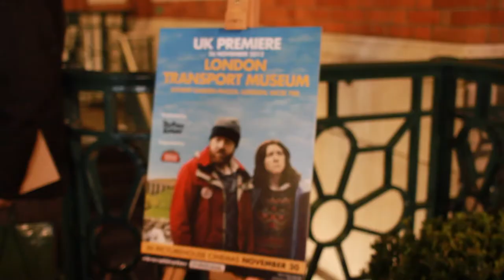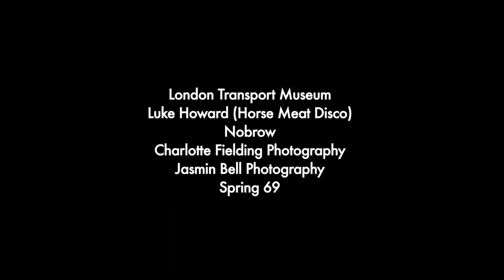Sightseers UK Premiere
Sightseers UK Premiere attended by Ben Wheatley, Alice Lowe, Steve Oram & friends. Produced by elevenfiftyfive — at London Transport Museum.